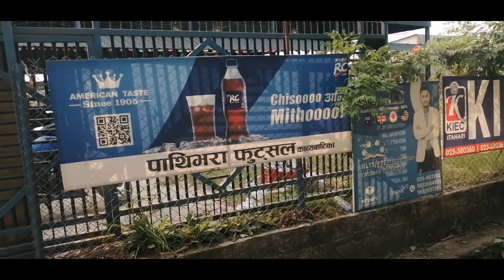JMC नकआउट फूट्सल || प्राध्यापक VS स्ववियु || Badri Priyadarshan Dhungel || THE ONLINE SIR.